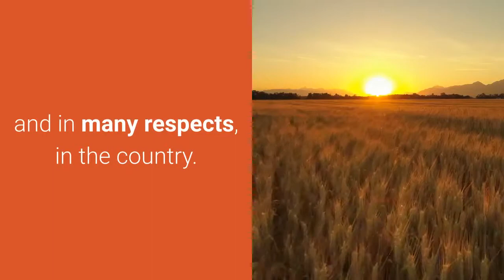Pine Club Dayton Ohio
The Pine Club
Ranked the #2 steak house in USA the Pine Club also offers sandwich platters. Every sandwich platter comes with onion rings, french fries or salad options. Sandwiches include a hamburger platter, filet steak sandwich, hot ham and Swiss cheese, and sardines on rye.

Pine Club
1926 Brown St, Dayton, OH 45409
PRM9+FX Dayton, Jefferson Township, OH